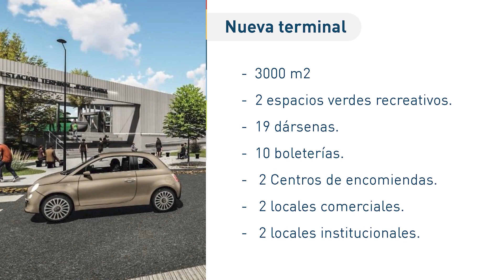DIERON DETALLES DE CÓMO SERÁ LA NUEVA TERMINAL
En los próximos días iniciará el movimiento de suelo, primer paso para comenzar la construcción.
LUIS PICAT - Intendente de Jesús María